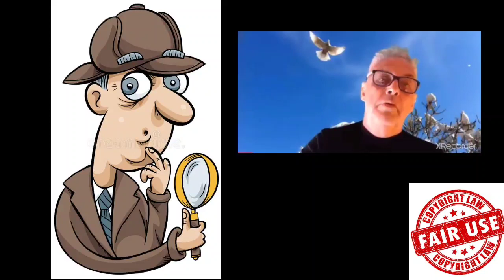Armchair Detective's Mentality Quotes.. Shorts Series #5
Series of Shorts... installment #5

“NOTWITHSTANDING THE PROVISIONS OF SECTIONS 106 AND 106A, THE FAIR USE OF A COPYRIGHTED WORK, INCLUDING SUCH USE BY REPRODUCTION IN COPIES OR PHONORECORDS OR BY ANY OTHER MEANS SPECIFIED BY THAT SECTION, FOR PURPOSES SUCH AS CRITICISM, COMMENT, NEWS REPORTING, TEACHING (INCLUDING MULTIPLE COPIES FOR CLASSROOM USE), SCHOLARSHIP, RESEARCH OR PARODY, IS NOT AN INFRINGEMENT OF COPYRIGHT.”